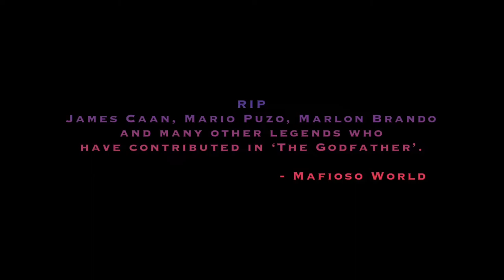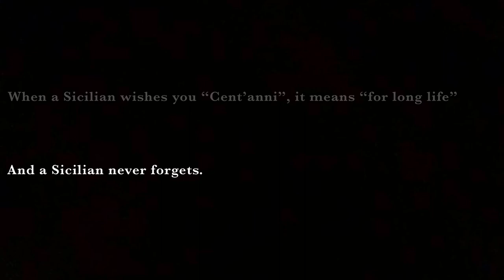The Godfather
R.I.P James “Jimmy” Caan aka Sonny Corleone